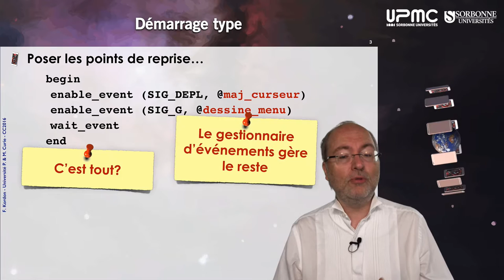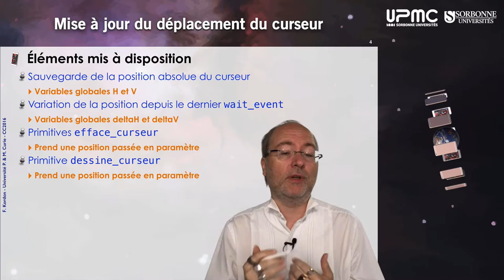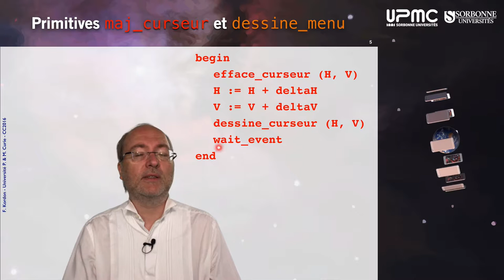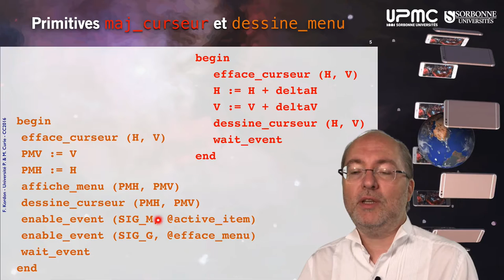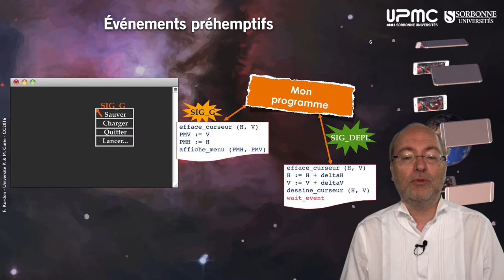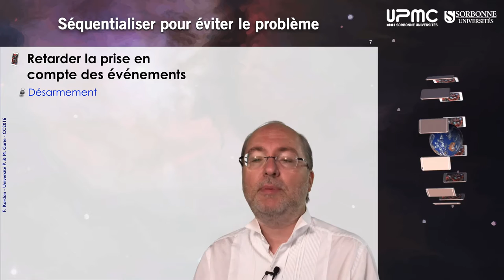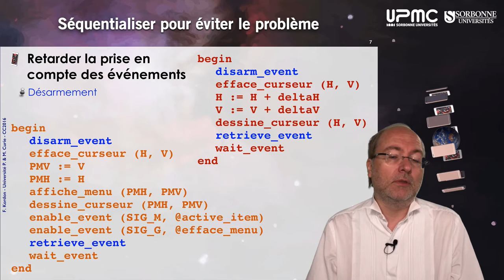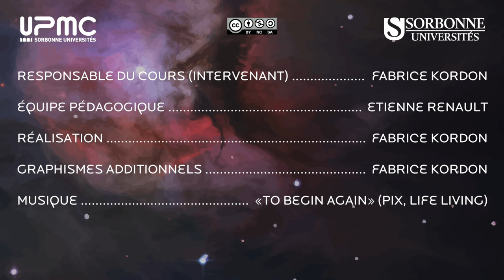005b — Programmation événementielle, un exemple